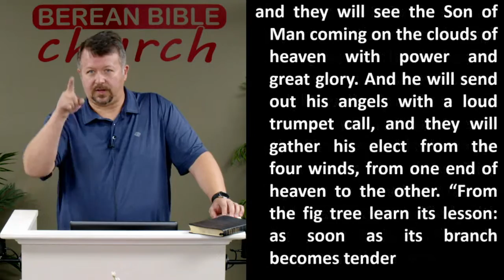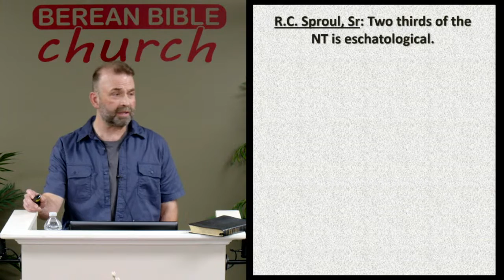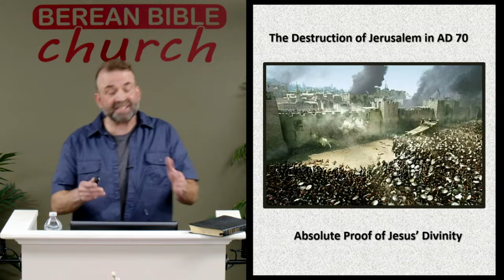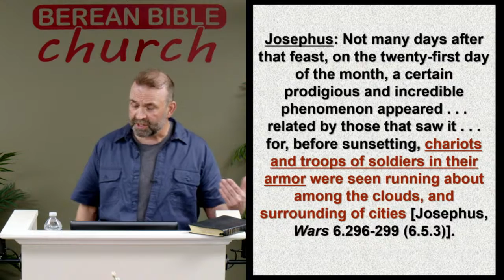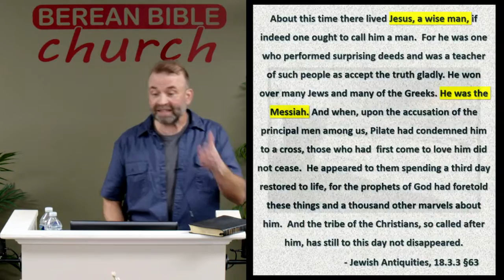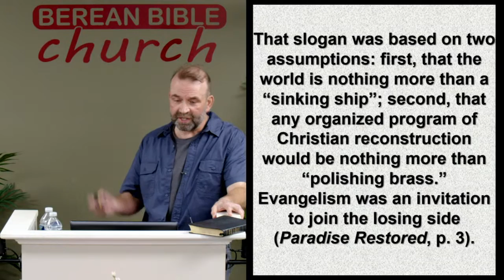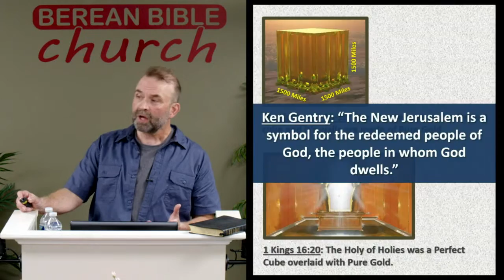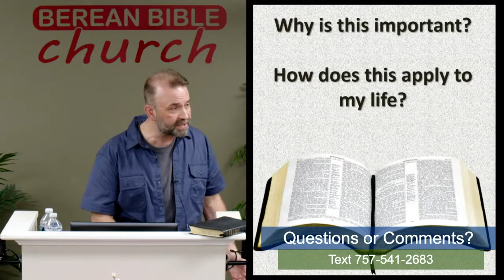Why Is Preterism Important?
Why is Preterism important, and how does it apply to our lives? If Preterism is true, what are Christians supposed to be doing now?

07/31/22 - Bob Cruickshank Jr - Berean Bible Church - Message 1126